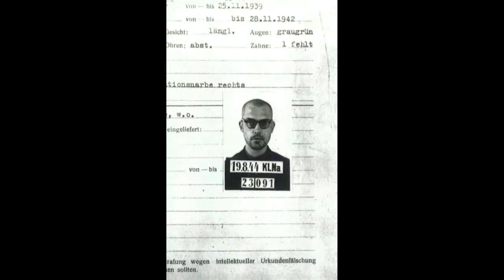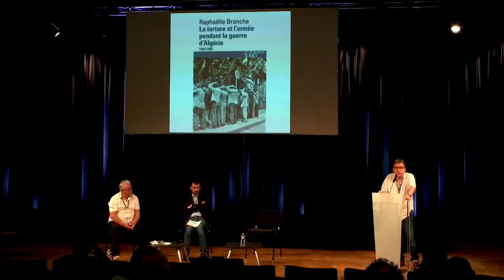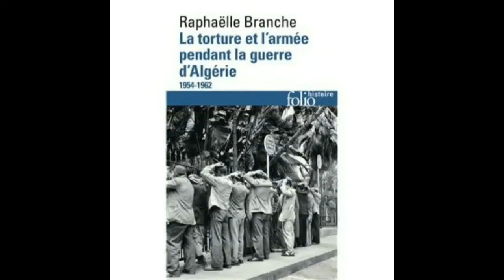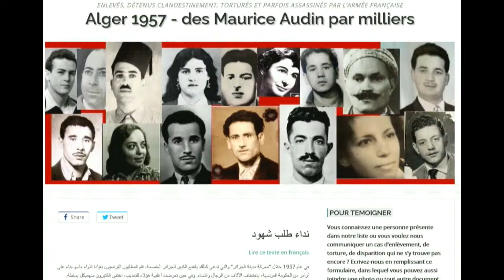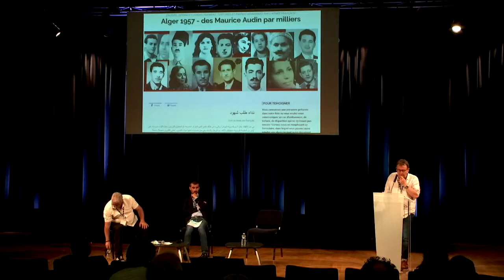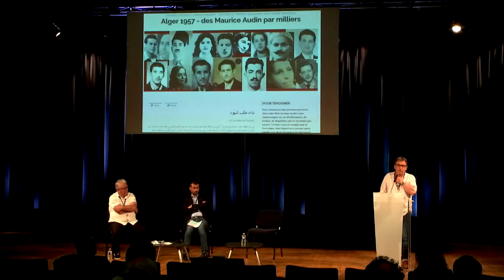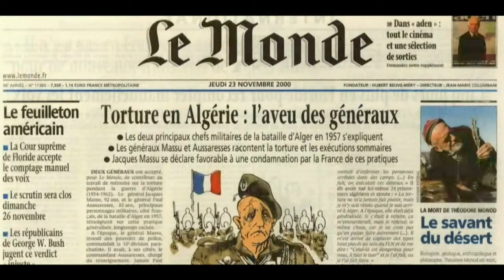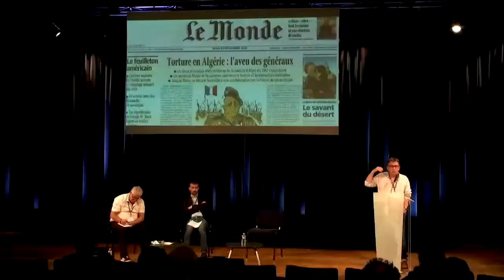Torture et disparitions en Algérie Intervention de Fabrice RICEPUTI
L'intervention de Fabrice RICEPUTI a eu lieu le 26 juin 2021 dans le cadre du FORUM NATIONAL DE LUTTE CONTRE LA TORTURE qui s'est déroulé à METZ